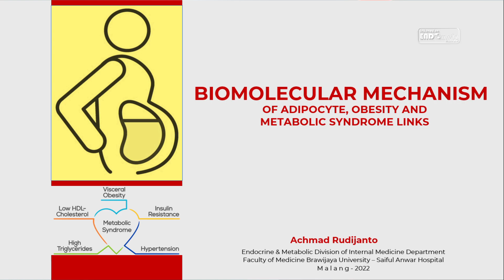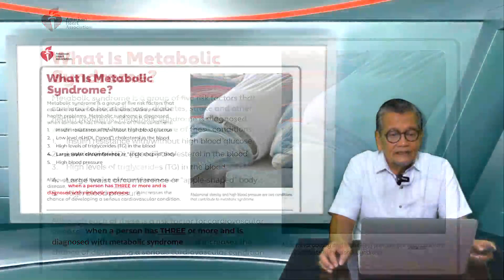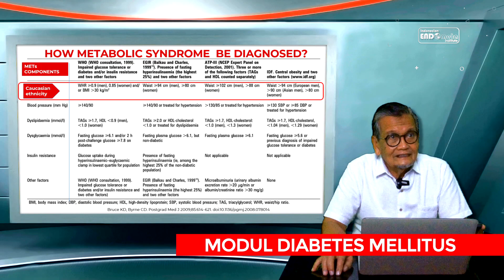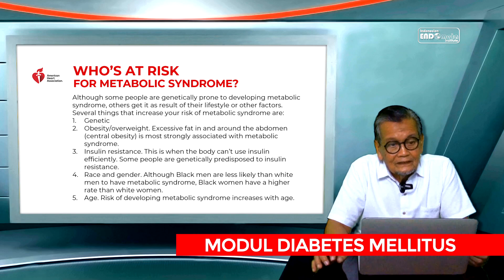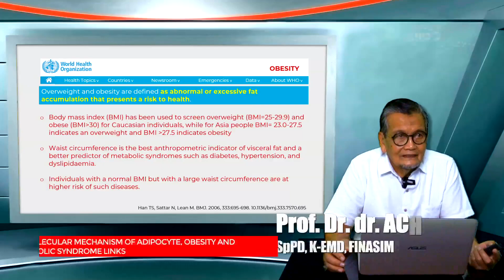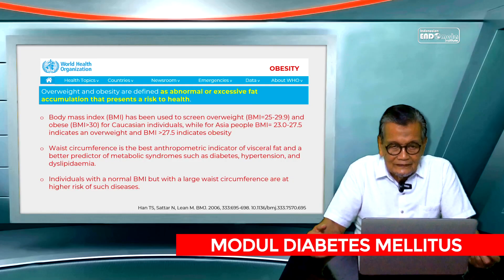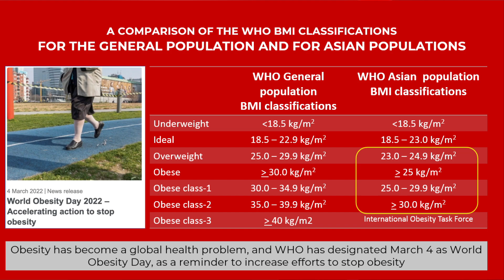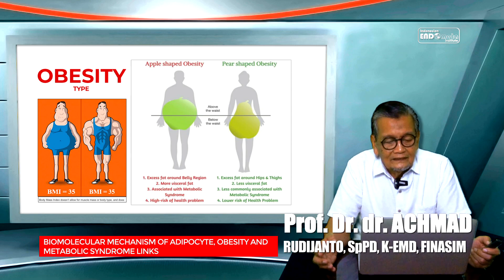BIOMOLECULAR MECHANISM OF ADIPOCYTE, OBESITY & METABOLIC SYNDROME LINKS - Prof. RUDIJANTO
Dalam topik kali ini kita akan membahas mengenai "BIOMOLECULAR MECHANISM OF ADIPOCYTE, OBESITY & METABOLIC SYNDROME LINKS" yang akan disampaikan oleh Prof. Dr. dr. Achmad Rudijanto, SpPD, K-EMD,  FINASIM. Topik ini merupakan masih dalam bagian dari modul diabetes melitus.
Institut EndoMeta Indonesia secara konsisten akan membagikan topik-topik yang terkini di bidang endokrinologi.
Untuk memudahkan, kami membagi menjadi modul-modul terstruktur untuk mempermudah dalam pemahaman.

Chapters :
00:00 Introduction
00:48 Biomolecular mechanism of adipocyte, obesity & metabolic syndrome links
01:37 Topik of persentation
02:07 Definition of metabolik syndrome & obesity
02:19 What is a syndrome ?
02:38 What is metabolic syndrome ?
04:13 metabolic syndrome
04:37 How metabolic syndrome be diagnosed ?
06:13 Ethnic specific values for waist circumference
07:21 Who's at risk for metabolic syndrome ?
09:06  What is Obesity ?
09:11 Obesity
12:20 Prevalence of obesity
13:34 A comparison of the WHO BMI clssifications
14:29 Obesity type
16:16 Penutup

youtube -  Endokrin Metabolik Indonesia